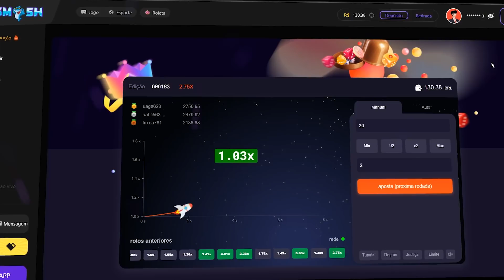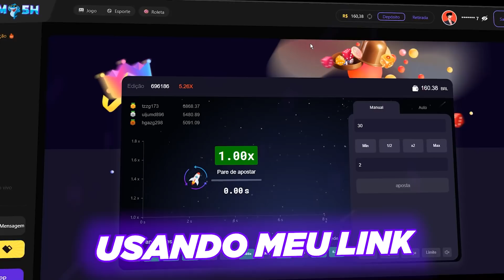TOP 1 DO MUNDO?!? A MADRUGADA QUE EU ESTAVA HUMILHANDO TODOS NO 8 BALL POOL!